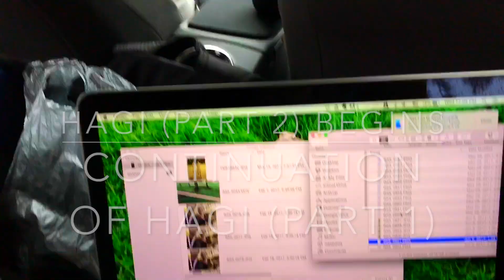Japan Trip: Part 2 Hagi Teaser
Welcome to Vincent's Travels and Vlogs,

It is my pleasure to present you our Day 1 Travels (1 Min Teaser) in Tokyo, Japan. Everything in this video was captured using the iPhone 7 Plus. I have travelled to many countries in the past, but this was the first travel/vlog video I've ever done. With the Hyperlapse app, I was able to do a time-lapse of the subway, train, airplane, and us walking down to many renowned attractions of Tokyo. Most importantly, I would again like to thank the Japan America Society of Hawaii for sponsoring our trip. Enjoy the ride; this is Day 1 of 6 in Japan.

Our Schedule/Itinerary in Japan:
6/3 (Sat)
Leave Honolulu (6:30 pm)

6/4 (Sun - 1st Day)
Arrive Haneda (10:05 pm)
Shiba Park Hotel

6/5 (Mon - 2nd Day)
Tokyo Sightseeing: Suga Shrine, Meiji Shrine, Shibuya, Shinjuku, Ghiblii Museum, Sensoji Temple, Akihabara, Tokyo Skytree.
Return to Shiba Park Hotel (10:00 pm)

6/6 (Tue - 3rd Day)
Leave Tokyo (9:30 am)
Aboard the Shinkansen (Bullet Train @ 11 am)
Arrive Hagi via Shin Yamaguchi (4:00 pm)
Hagi Ichirin Ryokan

6/7 (Wed - 4th Day)
Leave Hagi (3:00 pm) Arrive Fukuoka (5:00 pm)
Hagi Sightseeing:
Shoin Shrine
Shoka Son Juku
Birth place of Takasugi Shinsaku Hagi Castle
Get to Kia Ora Budget Stay Hotel (9:00 pm)

6/8 (Thu - 5th Day)
America Consolate (9:30 am)
Fukuoka Sightseeing: Break-off Individually
Vincent's Sightseeing: Round 1, Souvenir Shops, Tennoji Marketplace, Canal City
Return to Kia Ora Budget Stay (9:30 pm)

6/9 (Fri - 6th Day)
Leave Fukuoka (6:30 am)
Arrive Osaka (10:30 am)
Osaka Sightseeing: Break off Individually;
Vincent's Sightseeing: Osaka Shopping, Famous Diners, More Round 1, Taking Subway by himself
Osaka Castle Shimizudani High School Dotonbori (Optional)
Leave Kansai (9:05pm) Arrive Honolulu (10:00am)

Songs:
Disfigure - Blank [NCS Release] (0:00 - 1:25)
Hi-Rez - 3 Ft Tall (Prod. Rekstarr) (1:25 - 5:21)
DEAF KEV - Invincible [NCS Release] (5:21 - 9:54)
Canon in D (Featuring Violin Solo) (9:54 - 17:51)
Seasons by Antonio Vivaldi (Spring) (17:51 - 21:23
Different Heaven - Far Away (21:23 - 24:31)
Tobu Infectious [NCS Release] (24:31 - 28:47)
Alan Walker - Fade [NCS Release] (28:47 - 32:52)
Alan Walker - Spectre [NCS Release] (32:52 - 36:53)
Alan Walker - Force [NCS Release] (36:53 - 40:25)

( ͡° ͜ʖ ͡°) VINCENT OOI ( ͡° ͜ʖ ͡°)

Skype: v808vincent
Game Center - vincentooi808:)

★☆★ MY WEBSITES & PRODUCTS: ★☆★